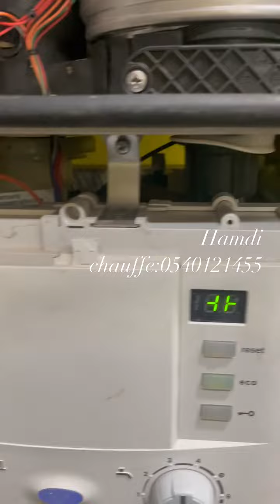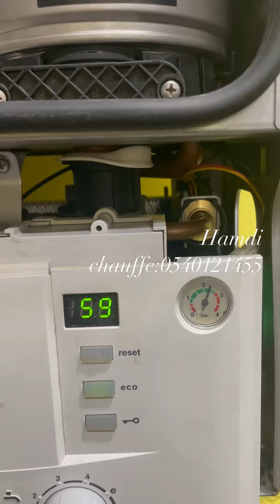صيانة وتصليح جميع أنواع الشوديار والسخان Hamdi chauffe